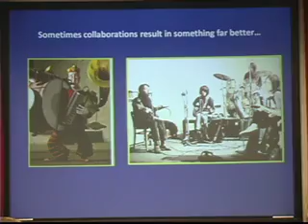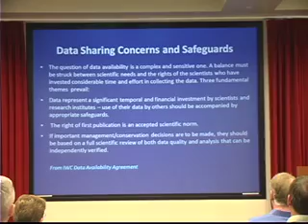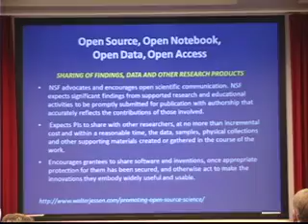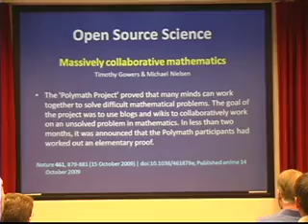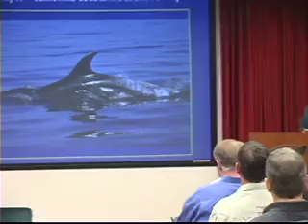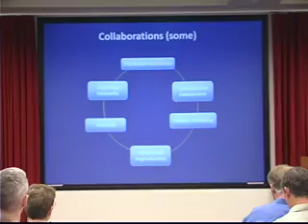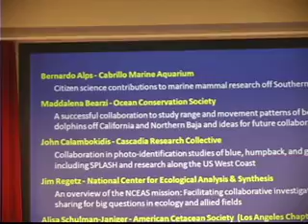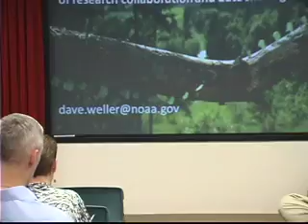Research Collaboration and Data Sharing - Speaker: Dr. Dave Weller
Research Collaboration and Data Sharing
Speaker: Dr. Dave Weller - SWFSC, NMFS, NOAA